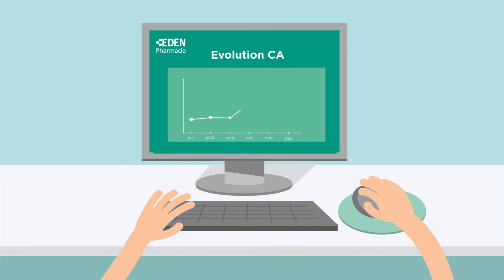Abilis - Webshop personnalisé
Animation créée par l'agence Taz Communication pour présenter les fonctionnalités d'Abilis, nouveau service de la société OFAC.